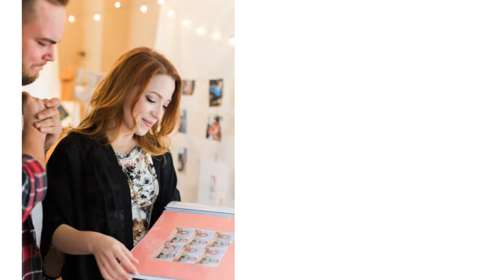Heather Mills Photography -- Best of 2018 // Surprise Proposal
Heather Mills captures the surprise proposal to Studio Manager, Chloe. To see more of the top moments of 2018,